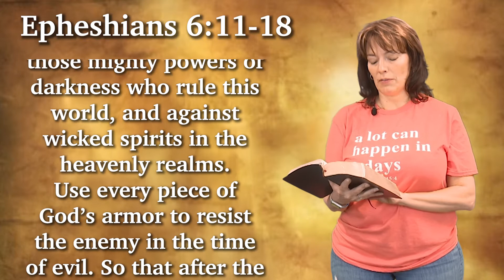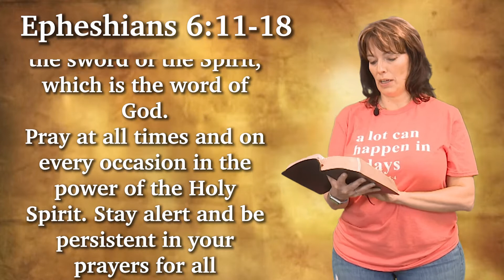May 17 Kids Lesson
Pastor Todd and Candi give another children's Bible lesson. This week we start a new series on "The Armor of God." In this lesson we learn about the belt of truth.